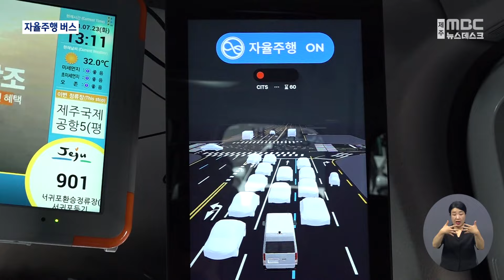자율주행 버스 '탐라자율차' 일반 노선 투입